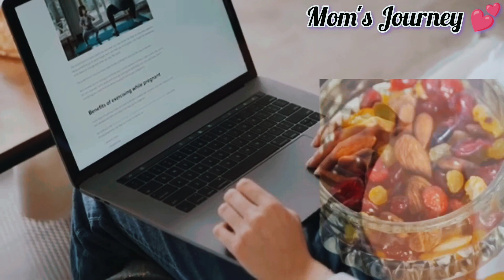प्रेग्नैंसी में गर्मी में ये 5 चीजें गलती से भी ना खाये/5 Food to Avoid in Summer during Pregnancy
pregnancyexercisesfornormaldelivery babyboy pregancytips garbh me ladka hone ke lakshan garbh me ladka गर्भावस्था लक्षण garbh me ladka ya ladki kaise pahchane garbh mein ladka hai ya ladki kaise pata karen garbh mein ladka hai ya ladki garbh me ladki ke lakshan

Top Exercise for Normal Delivery👍

Other Products Link👇

Baby Feeding Bottle Branded at low Cost  👇

Baby Feeding Bottle Anti Colic Nipple Branded at low Cost  👇

Baby Feeding Bottle Liquid Cleaner Branded at low Cost  👇

Baby Feeding Bottle Ceaning Kit Branded at low Cost  👇

Baby Feeding Bottle Sterlizer Machine 👇

Other Baby Products Link with best quality at low Price

Breast Milk Supply कैसे बढ़ाये???

बच्चे का Private Part कैसे साफ करे?
-how to clean baby boy private part

7 mistakes to avoid in Baby Massage

How to do Baby Massage and open baby boy private part

Baby Boy Private Part  Infection क्या होता है केसे पता चलता है और केसे ठीक करे । UTI Infection

-बेबी बॉय के प्राइवेट पार्ट को केसे कबसे और कब तक खोले । baby boy private part opening